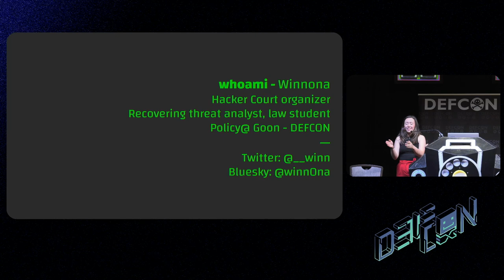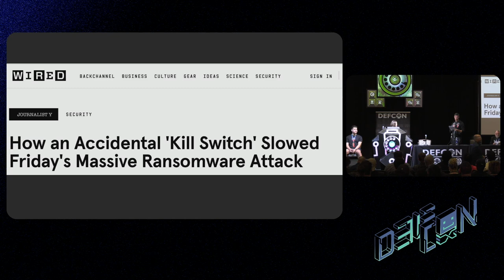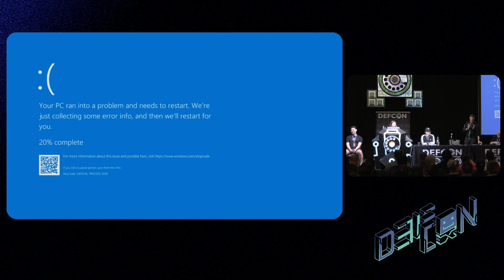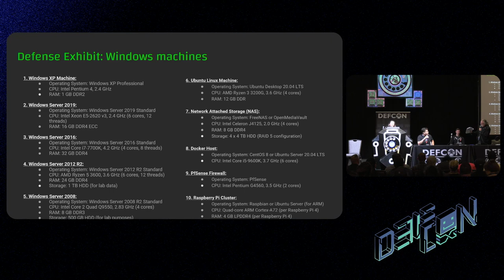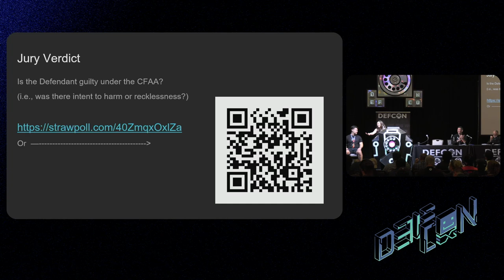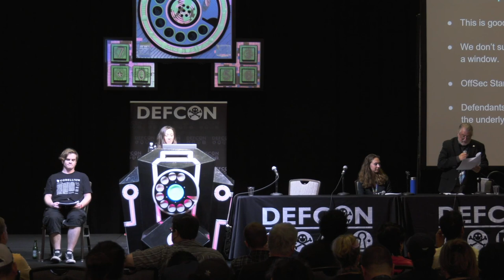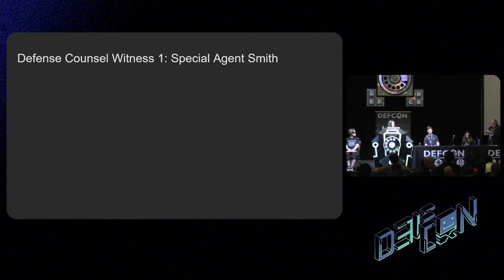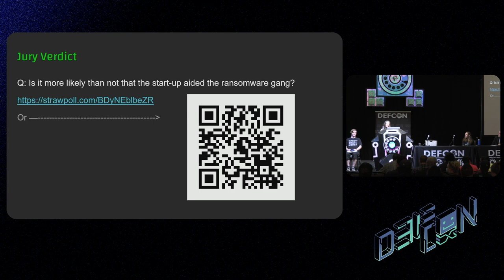DEF CON 31 - Hacker Court Interactive Scenario - winn0na, and Panel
Be a member of the jury as two lawyers prosecute and defend a hacker (live on the stand) in a made up scenario. You, the audience, will decide if the hacker was caught in the act, or if the attribution was all a false flag. Learn through the trial what evidence you don’t want to leave behind in an op, what D&R can and should collect, and how criminals who conduct cybercrime actually get prosecuted.